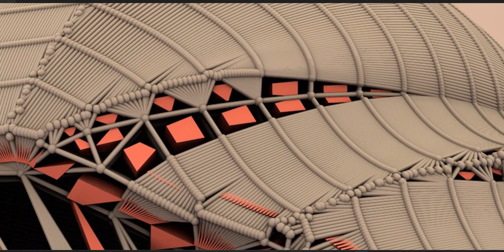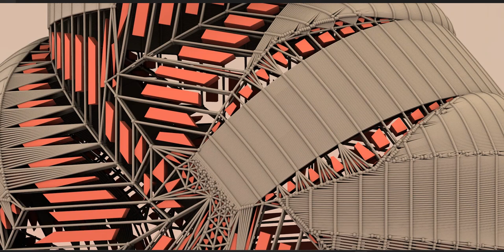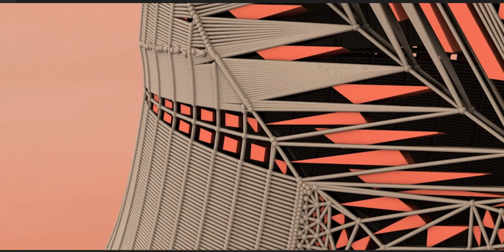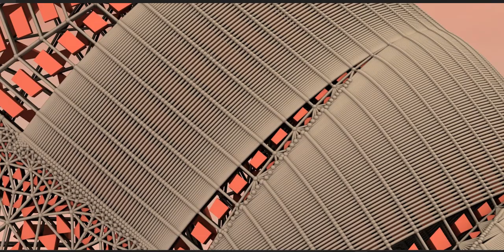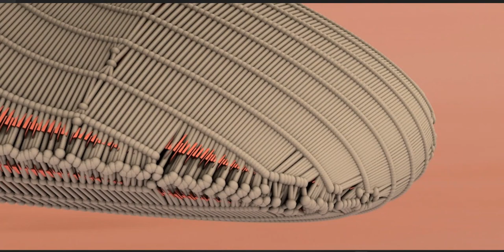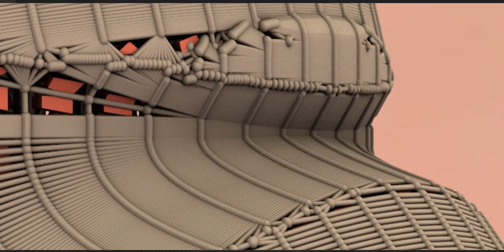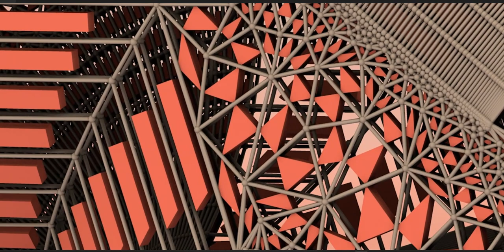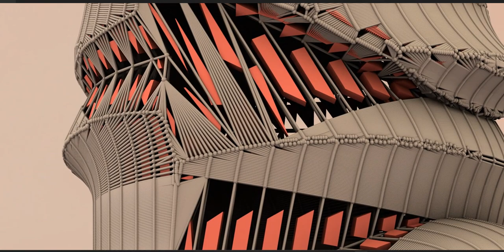Majlis: Aun & Muhammad - Sons of Bibi Zainab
Surah al-Fatiha
Bismillahir Rahmanir Raheem
Today is the 6th night of Muharram.

Our majaalis continue. Insha’Allah, our eyes will shed more tears for the martyrs of Karbala’.

We will do more Matam al-Husayn.

“Husayn! Karbala’! Matam! Majaalis!”

When these words echo from the walls of our mosque, a lady in black hijab joins us. She is Bibi Fatimah. She watches us. She cries with us. She collects our tears.

Cry! Cry for Husayn! Inshallah, our tears will not be wasted. Our tears for Husayn will become our weapons against the hardships in our grave and on the Day of Judgement.

Husayn is in Karbala’. He hardly has 72 men with him. They are not all grown up adults. Some of Husayn's men are children. ‘Aun and Muhammad, Bibi Zainab's young sons are there. ‘Aun is only 13 years old. Muhammad is only 11 years old.

Tonight is the night of these two children, ‘Aun - Muhammad.

First, let us send our greetings to those mothers of Karbala’ who sacrificed their children for Islam. Lucky are those mothers of Karbala’ whose children willingly and happily sacrificed their young lives for Islam.

Tonight, let us first comfort those mothers of Karbala’ who were proud to sacrifice their children for Islam.

Mothers of Karbala’! Mother of ‘Aun - Muhammad, Bibi Zainab; mother of Qasim, Umm Farwah; mother of ‘Ali Akbar, Umm Laila; mother of Al Asghar, Umm Rubab.

Mothers of Karbala’ were proud of their children. They loved their children. Of course, like any mother they had the heart of a mother. A mother loves her children the most.

“Why then, did the Mothers of Karbala’ let their children die in Karbala’?'

They knew Husayn was on the Right Path. They knew their sacrifices would help save Islam and us from the Fire of Hell.

Mothers of Karbala’ squashed their motherly love and sacrificed their children for Husayn - for Islam!

How can we, the Husayni, ever forget those Mothers of Karbala’?

Why shouldn't we cry and do matam for the Mothers of Karbala’ and their children ‘Aun - Muhammad, Qasim, ‘Ali Akbar and ‘Ali Asghar.

Majaalis al-Karbala’ will never die. Matam al-Karbala’ will never die. Yazids of yesterday have failed to stop it.

Yazids of today will not be able to stop it. Yazids of tommorrow may try thousands of times to crush it, but Majaalis al-Husayn, Matam al-Karbala’, will not die. Allah Himself has promised to keep the name of Husayn alive till the Day of Judgement.

Let us now focus our minds on Karbala’.

Days and nights of Muharram unfolded on the land of Karbala’.

The night of the 9th of Muharram came. ‘Ashura’ night, a very tragic night and the last night of the martyrs of Karbala’.

No-one in Husayn's camp slept on ‘Ashura’ night.

Men spent the whole night praying, reciting duas and the Holy Quran.

Mothers of Karbala’ were preparing their children.

The next day was ‘Ashura’ day. The day of the battle of Karbala’.

What were the mothers telling their children? To be careful? To hide and save their lives?

No! They were telling their children to sacrifice their lives.

They were telling them to die! Didn't they love their children? Or course they did! They had the heart of a mother. They were proud of their children. They loved their children very much. Then why were they telling their children to sacrifice their lives? To die?

Because, THEY KNEW HUSAYN WAS ON THE RIGHT PATH!

Because, THEIR SACRIFICE WOULD SAVE ISLAM!

Because, Allah would be pleased with them!

Now, let us listen to what the mothers of Karbala’ were telling their children on the right of ‘Ashura’.

Umm Laila is with her son, ‘Ali Akbar.

“My darling son, ‘Ali Akbar, tomorrow is the day of the battle. My son, ‘Ali Akbar, remember your life is not more important than the life of your father. Your father's life will be in danger tomorrow. My darling, don't hesitate to give your life to protect your father's life.”

Umm Rubab is with her baby, ‘Ali Asghar.

“My baby Asghar, I wish you were a young man. I would have sacrificed your life to save your father's life.”

Umm Farwah is with her son, Qasim.

“Qasim! My son, my darling. If your father was alive today, he would have sacrificed his life first. My daring, don't embarrass me in front of your father on the Day of Judgement. Qasim, my son, do not hesitate to sacrifice your life to protect your uncle's life.

Umm Kulthoom, Imam Husayn's sister, was sitting alone, weeping.

‘Abbas, her brother, heard her crying. He came to her tent.

“My sister, Kulthoom, why are you crying? What's the matter?”

“‘Abbas! Tomorrow is the day of sacrifice. I have no children to sacrifice.”

“My sister, Kulthoom! Don't cry. ‘Abbas is still alive. Tomorrow I will sacrifice my life as a gift on your behalf. I will be your sacrifice,”

Bibi Zainab is with her two sons, ‘Aun - Muhammad.